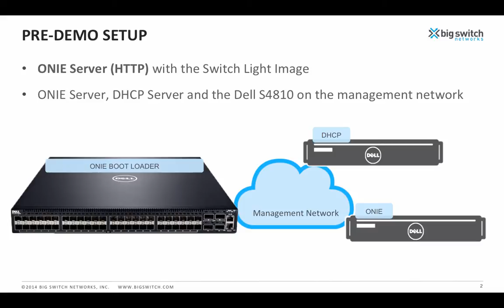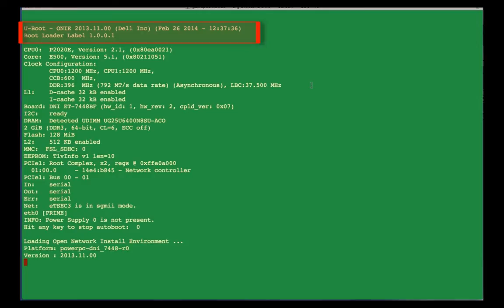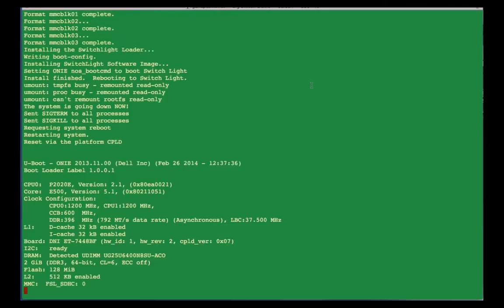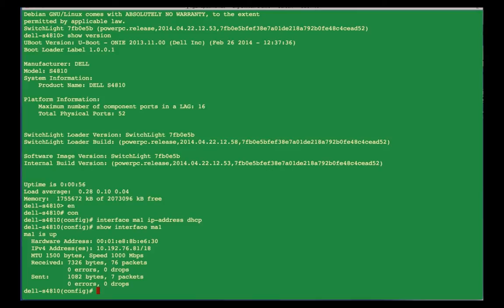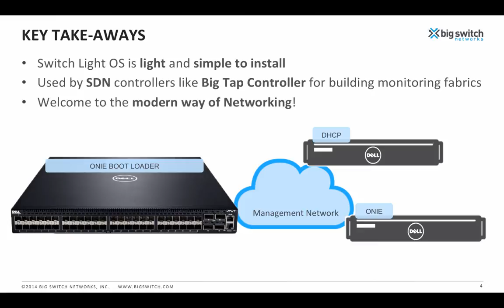Switch Light Demo on Dell S4810-ON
In this video, Jeff Townsend shows how ONIE, the Open Network Install Environment, is used to download the Switch Light SDN Operating System on to a Dell S4810-ON Ethernet Switch.